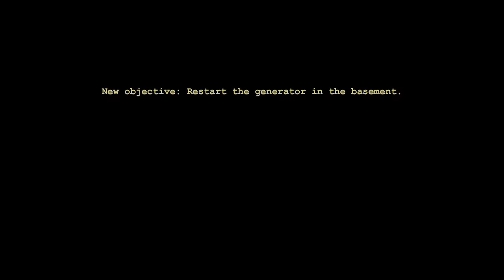The RAREST achievement in outlast drove me to INSANITY... IT TOOK 8 YEARS...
Today I'll be attempting to get the energizer achievement for completing outlast on insane difficulty. This achievement was near impossible to achieve, so watch as I try my best (and fail) at not getting sent back to the beginning again.

0:01 intro
0:31 achievement